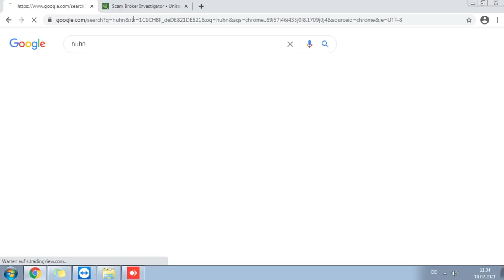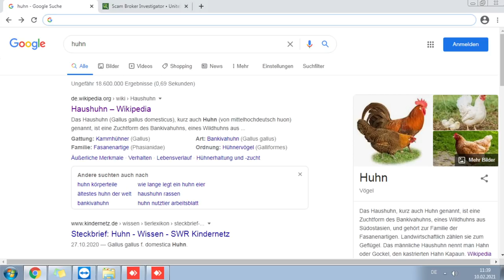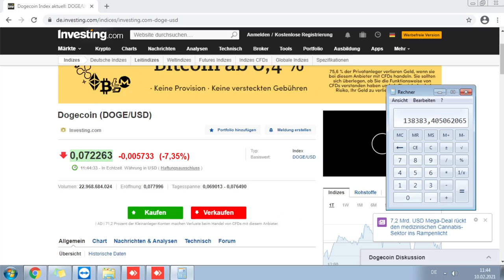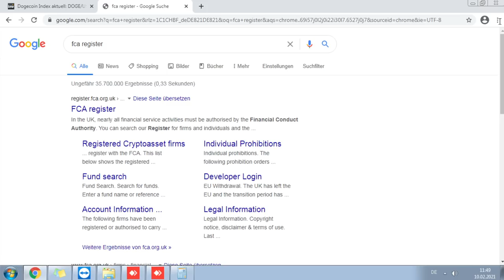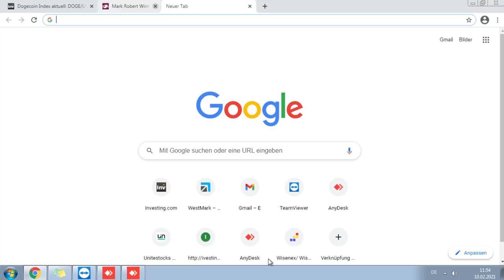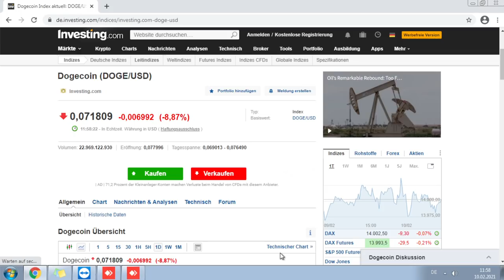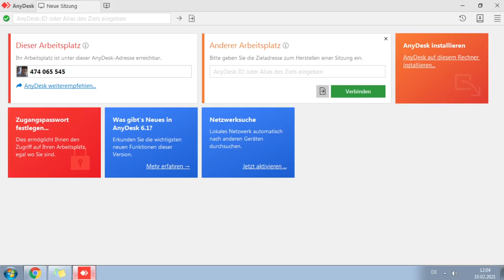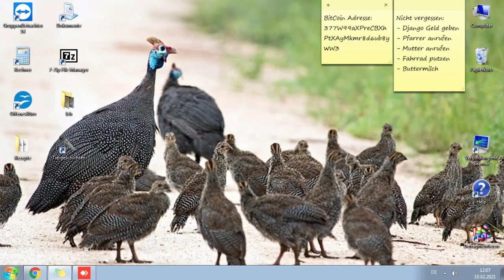Huhn terrorisiert kriminelles Callcenter - Folge 4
🚨Heute für euch: Huhn terrorisiert kriminelles Callcenter - Folge 4
🚨In diesem Callcenter Anruf:
⭐00:00 – Anruf